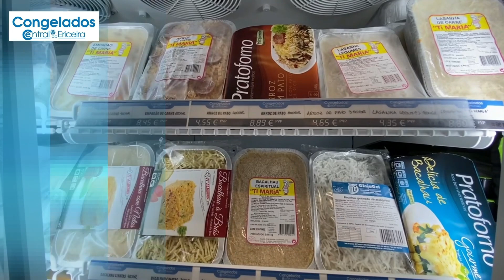Bicho a falar da carrinha roubada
A Carrinha do Bicho foi roubada em menos de 5 minutos
Aquilo foi só ir buscar uma enxada ao terreno e "eles Pimba!"
Um vídeo da SALOIA TV, Televisão para Telemóveis